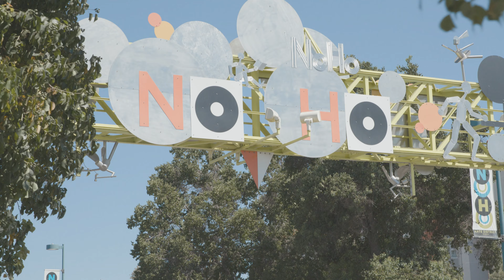Freedom of Rollerblading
Urban Skating couldnt be more fun in the streets of LA. live life through rollerblading..